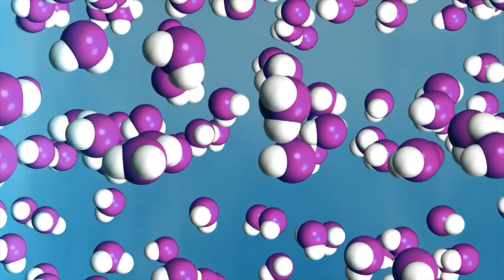Илон Мъск Разказа за Ново Откритие на Марс 2022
Илон Мъск планира да приземи първия човек на Марс още през 2029 г. и да започне да колонизира планетата, ще успее ли да го направи?. В крайна сметка всичко не е толкова просто, колкото изглежда, това  потвърждава и самия Мъск. Днес в това видео ще разберем какво мисли Илон Мъск за Марс и също и за най-невероятните и най-нови открития на Червената планета.
🕒ТАЙМ - КОДОВЕ 🕒

00:00 Начало
00:17 Илон Мъск планира да приземи първият човек на Марс през 2029 година
00:40 Първото откритие. Какво се случва с Starship?
1:12 Каква е идеята на Мъск за Марс?
2:22 Първите години на Марс. Първите колонисти
4:19 Органични молекули
5:12 Вулканични изригвания на Марс
6:15 Вода на Марс
7:53 Кислород на Марс
9:57 Вертолет
11:04 Живот на Марс. Възможно ли е да има нормален живот на Марс?
12:10 Финал

Контакти на автора:
Музика от видеоклипа:
► YouTube Library
В това видео е използвано:
► google chrome
► Adobe Premiere Pro
► Adobe Photoshop

Original script, commentary and edit of this video are created by Ayhan Infire author.

1. The videos have no negative impact on the original works.
3. The videos are transformative in nature.
4. We use only the audio component and tiny pieces of video footage, only if it's necessary.